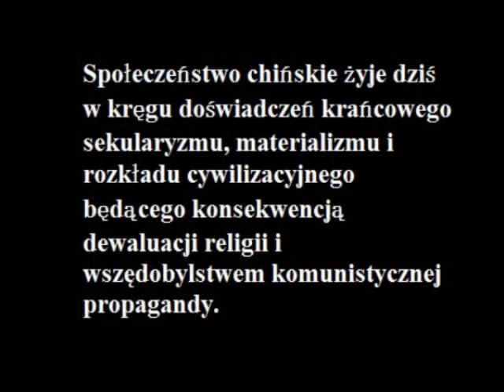Przyszłość Kościoła w Chinach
Społeczeństwo chińskie żyje dziś w kręgu doświadczeń krańcowego sekularyzmu, materializmu i rozkładu cywilizacyjnego będącego konsekwencją dewaluacji religii. Życie zdominowane przez korupcję i kult pieniądza, staje się coraz bardziej pustynią bez Boga, życiem odciętym od ostatecznego źródła prawdy i miłości. Drogą ku lepszej przyszłości dla Chin - zdaniem dyrektora  Instytutu Badań nad Religiami: profesora He Guanghu - może być rzetelna reforma polityczna, bazująca  na odnowie moralnej społeczeństwa. Jedynie większe uświadomienie moralne społeczeństwa może przyczynić się do naprawy systemu społeczno-politycznego. I właśnie na tej płaszczyźnie wielką rolę odegra zapewne religia. Trudno jest przyjąć, iż marksizm-maoizm udziela satysfakcjonującej odpowiedzi na pytania dotyczące istoty i sensu ludzkiego życia. W tym kontekście chrześcijaństwo może skupić większą uwagę społeczeństwa na pierwiastkach duchowych, a co za tym idzie nadać ludzkiemu życiu głębię.
       Po za tym, nasza religia może ubogacić tamtejszy etos, o chrześcijańską koncepcję grzechu i w ten sposób uświadomić ludziom, w jak dużym stopniu nasze czyny konstytuują rzeczywistość. Jest to ważne dlatego, iż w krajach, gdzie silnie zakorzeniony jest buddyzm, zło często postrzegane jest jedynie jako wynik niewiedzy. Deprecjonuje się zatem skutki ludzkich czynów. Ponadto w tradycji religijnej Chin nie istnieje idea transcendentnego Boga. Jest to jedną z przyczyn tego, iż w Państwie Środka tak niewielu jest idealistów, co utrudnia budowę społeczeństwa demokratycznego. Historyczną tragedią tego kraju jest brak transcendencji, to, że grzeszni, niedoskonali i ograniczeni ludzie uznani zostali tam za „bóstwa", co w efekcie miało katastrofalne skutki (maoizm, absolutyzm cesarzy chińskich). Boga niczym nie można zastąpić. Bez Boga nie można zrozumieć człowieka oraz ostatecznego sensu ludzkiej egzystencji. Skutkiem braku Boga jest dyktatura bezwzględności, zupełne zamknięcie się na miłosierdzie. Bez Boga, jak twierdzi wspomniany już He Guanghu, zachwiana zostaje integralność osoby ludzkiej. Chrześcijańska idea transcendencji zakłada, że świat jest relatywny, ograniczony, zmienny i niedoskonały. Implikacją tego założenia jest bardziej realistyczna możliwość oceny świata oraz brak absolutyzacji doczesności -- są to elementy, których bardzo potrzebują współczesny świat.
       Istotną rolę również, odegrać może chrześcijaństwo otwierając Chiny na dobrodziejstwa kultury zachodniej, a co za tym idzie na takie wartości jak demokracja, wolność słowa oraz niezbywalna godność istoty ludzkiej. Już dziś coraz wyraźniej dostrzegalna jest kapitalizacja i westernizacja Republiki Chińskiej. Zdaniem byłego publicysty magazynu „Time": profesora Davida Aikmana, wciąż aktualne jest tam pytanie odnośnie źródeł powodzenia i potęgi państw zachodnich. Wielu Chińczyków dopatruje się owych źródeł właśnie w religii chrześcijańskiej. Chrześcijaństwo jest w Chinach coraz częściej postrzegane jako droga do zrozumienia kultury zachodniej (europejskiej i amerykańskiej), ponieważ w sposób decydujący kształtowało ono wzorce wartości ludzkich, normy etyczne, kodeks rytuałów i zachowań oraz nieustannie towarzyszyło procesowi modernizacji.  Chcąc zrozumieć świat współczesny (zdominowany przez cywilizację zachodnią), konieczne wydaje się również poznanie chrześcijaństwa. Nie jest już ono wyłącznie "instrumentem zachodniego imperializmu" czy "zabobonem", jak głosiła Komunistyczna Partia Chin i jak twierdzili niektórzy marksistowscy badacze jeszcze kilkanaście lat temu, lecz istotą tego, co nazywa się kulturą i cywilizacją współczesną - argumentują niektórzy intelektualiści w Chinach - nawiązując niekiedy wprost do tezy Maxa Webera o kapitalizmie i etyce protestanckiej. W tym kontekście nietrudno zauważyć, iż obecnie chrześcijaństwo w Chinach (również w jego katolickim wydaniu), posiada znacznie korzystniejsze warunki rozwoju niż dawniej.
       Interesującą kwestią wydaje się także to, jakie ewentualne religijne konotacje, będzie mieć dynamiczny rozwój gospodarczy Chin. Współcześni socjologowie religii wskazują na związki między wzrostem zamożności społeczeństwa, a spadkiem religijności. Warto jednak być świadomym faktu, iż wzrost zamożności dotyczy przede wszystkim bogatszych warstw społeczeństwa. Miliony osób omijają dobrodziejstwa związane z boomem gospodarczym. Nie bez powodu Chiny bywają czasem, określane mianem „bogatego kraju biednych ludzi".